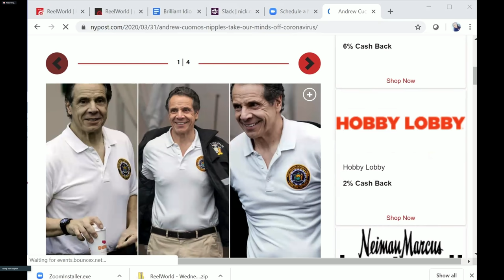Step In The Name Of MILF | Brilliant Idiots with Charlamagne Tha God and Andrew Schulz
This week Charlamagne and Andrew record remotely and discuss the latest with COVID-19, Trumps performance, Cuomo's possible nipple ring, How porn has gotten out of hand, Drake posting his kid, and more!!!

The Brilliant Idiots is a comedy podcast from the Loud Speakers Network featuring Charlamagne tha God, host of Power 105.1’s radio show, The Breakfast Club. Andrew Schulz is a world touring stand up comedian known for his work with MTV and
independently successful comedy projects, “4:4:1 – a comedy experience by Andrew Schulz” as well as “52 weeks of stand up.”

The Brilliant Idiots is a podcast just as unpredictable as its hosts. From power 105's hit radio show "The Breakfast Club" comes Charlamagne tha God and stand up comedy's rulebreaker, Andrew Schulz. From music, comedy, relationships, to pop culture, politics and current events, everything is on the table for analysis. But take what you hear with a grain of salt, because while their perspectives are often brilliant, they're liable to be idiotic too.

In the podcast realm, Schulz can be heard on the wildly popular THE BRILLIANT IDIOTS — co-hosted by nationally syndicated radio and television personality Charlamagne tha God — the hilarious sports commentary podcast FLAGRANT 2, and the film and TV analysis podcast WESTERBROS. He has made major appearances on The Joe Rogan Experience, Bert Kreischer’s BERTCAST, Joey “coco” Diaz The Chuch of What’s Happening Now. He has even done solo interviews with the likes of Lil Duval and many others.

Andrew’s online presence has touched hundreds of millions of people
across the globe and his unconventionally funny approach to the comedy world has launched him into stardome. His shows Dropping In and Inside Jokes will rack of hundreds of thousands of views weekly. Nothing is off limits for Schulz, from sex to race, and even the occasional audience heckler roast, Andrew is hungry to be the best. He can be seen in New York City performing regularly at New York Comedy Club and the Comedy Cellar.